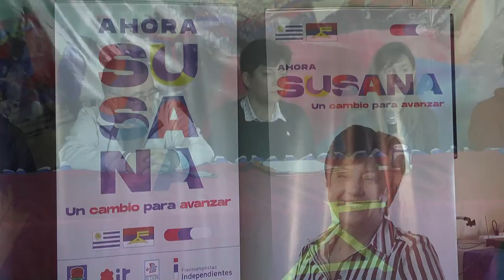Susana Hernández 24/05/2019